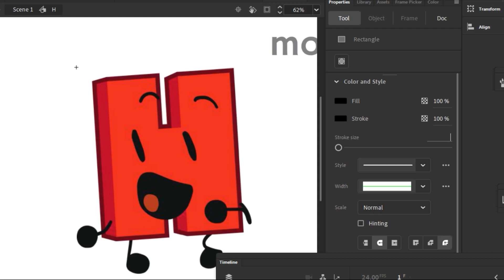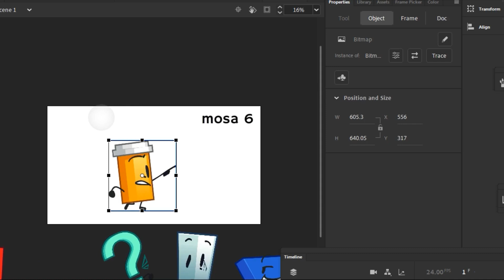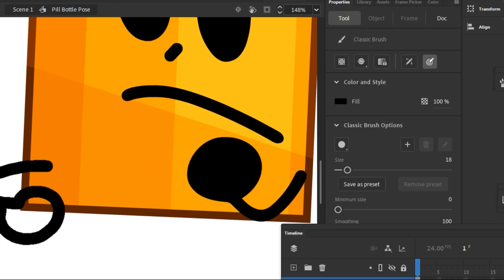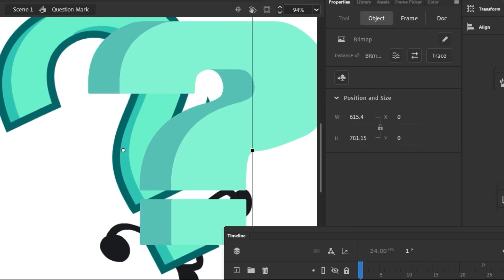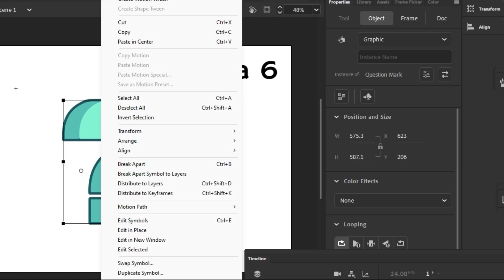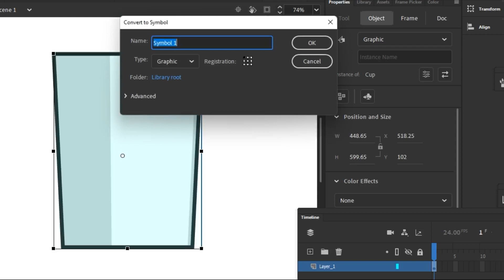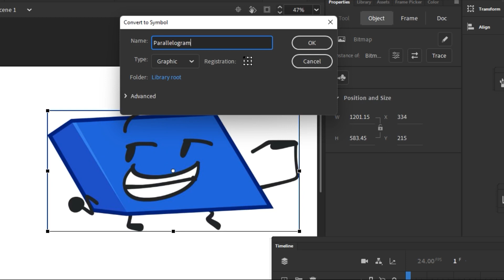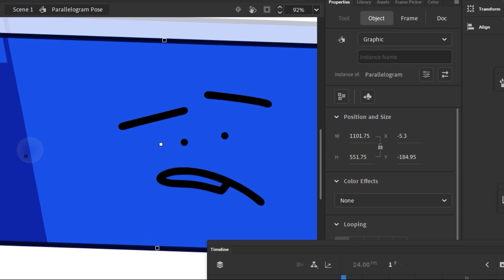Making Object Show Assets - Episode 6: Obsolete Battle Show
We’re back after a long break

Heavily Inspired by DoodlesSkaboodles

Show by Sacri